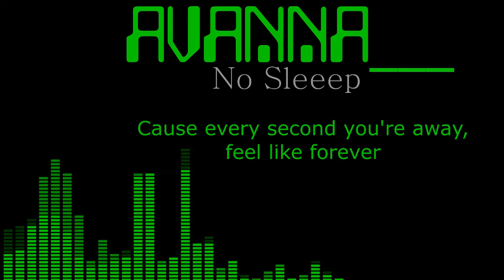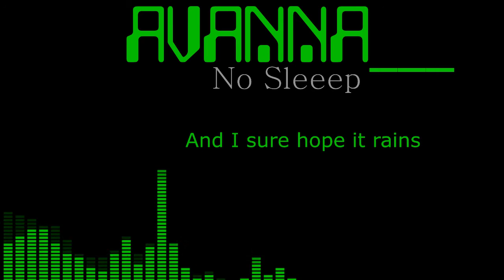【Avanna】 No Sleeep (Janet Jackson) 【Vocaloid 4 Cover】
Nothing special going on today at all. Nope

Anywho, I couldn't find the font used in the lyric vid rip. Liked this song for awhile so i wanted to cover it.

Original: Janet Jackson
VSQX: Zefurr (midi by makku)